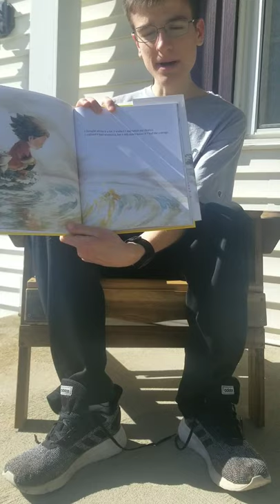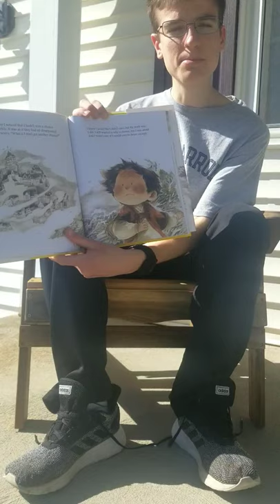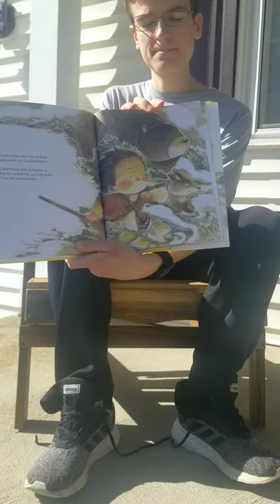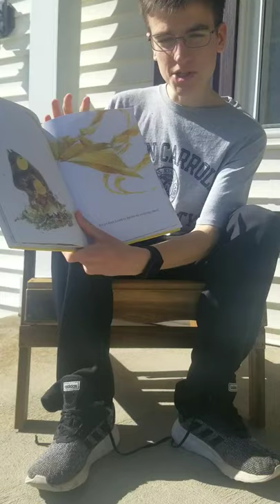Sean reads "What Do You Do With a Chance?" by Kobi Yamada and Mae Besom